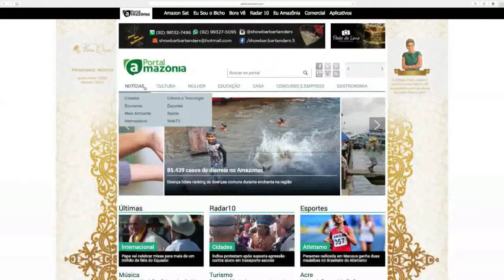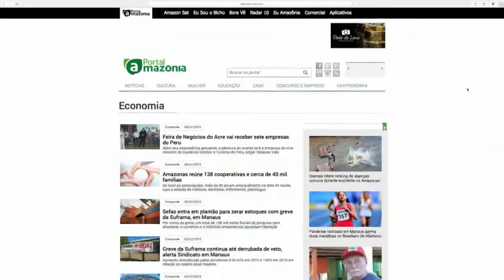Jornal da Amazônia | Portal Amazônia completa 14 anos de existência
Ao vivo
- Portal Amazônia completa 14 anos de existência.